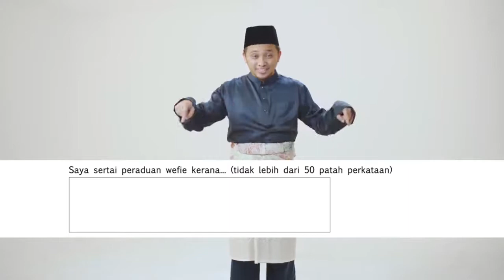[EP4] CERITASERAIMAS : “DALAM MASA BEBERAPA BULAN SAHAJA, SAKIT SENDI SAYA TELAH HILANG !”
“DALAM MASA BEBERAPA BULAN SAHAJA, SAKIT SENDI SAYA TELAH HILANG !”

Puan Rohijah Binti Abu, 42 tahun merupakan ibu kepada 7 orang anak, setelah bersalin beliau mula mengalami masalah sakit sendi tulang selama beberapa tahun ini,

Namun, siapa sangka dengan menggunakan produk Losyen Terapi Anggun, Puan Rohijah kini tampil lebih sihat serta cergas, dan tiada lagi permasalahan sakit-sakit sendi tulang yang menganggu aktiviti hariannya ! Mujarab kann !~~
5 Kelebihan LOSYEN TERAPI ANGGUN :

 Sangat sesuai bagi ibu yang lepas bersalin untuk memelihara bentuk badan serta kesan luka pembedahan
 Membantu masalah sakit-sakit sendi, sengal-sengal otot, kebas-kebas, bisa badan, rekah tumit dan kaki, kurap air dan cagu serta gatal-gatal gigitan serangga.
 Membantu memecahkan dan membuang angin-angin yang ada di dalam tubuh badan
 Dapat membantu memecahkan lemak di dalam badan dan menjadikan bentuk badan ramping dan ideal.
 Boleh mengurangkan migraine (sakit kepala)
Ikuti perkongsian lanjut mengenai pengalaman Puan Rohijah dalam CeritaSeraiMas pada episode minggu ini~